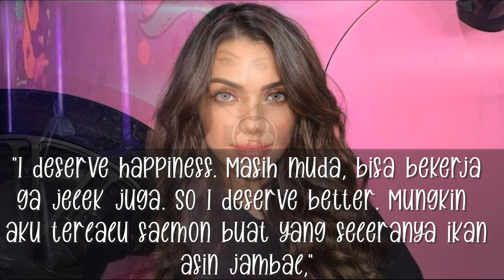Merosotnya Karier Nurhidayat Haris , Terbaru Isu Selingkuh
Seperti yang diketahui nama Nurhidayat Haris kembali terdengar usai dirinya tersandung masalah isu perselingkuhan.
Istrinya saat ini, Sarah Ahmad menyebut Nurhidayat selingkuh. Semua itu berawal dari Sarah yang mengunggah kata-kata bijak terkait perselingkuhan hingga akhirnya warganet bertanya-tanya tentang pembahasan tersebut.
Sarah pun sempat membalas pertanyaan netizen dan membawa Lady Companion (LC). Tak ayal, banyak yang mengindikasikan bahwa Nurhidayat diduga selingkuh dengan LC.
Sejauh ini Nurhidayat masih bungkam. Padahal ada isu lain yang menyebut Sarah siap menggugat cerita pemain Persiraja Banda Aceh tersebut.